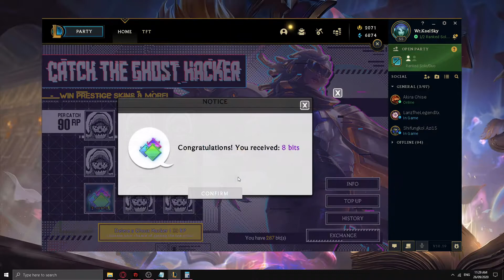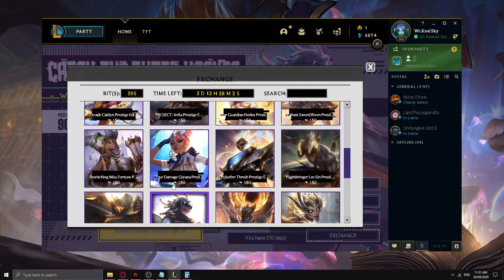League of Legends: Catch the Ghost Hacker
League of Legends: Catch the Ghost Hacker - Chance to win Prestige skins!
Garena Event!
1000 garena shells - event a little gift for myself.